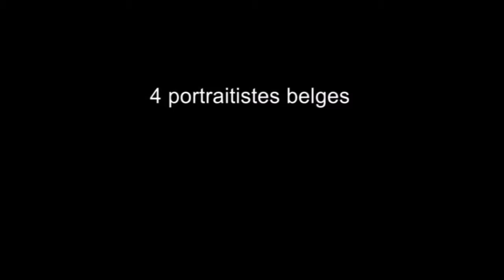Quatre portraitistes belges par Patrick Roegiers : Georges Thiry (1)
Conférence donnée en 2010 à l'Académie des Beaux-Arts de Liège par Patrick Roegiers, sur une idée de Pierre Houcmant.
Réalisation et images par Jacques Donjean.